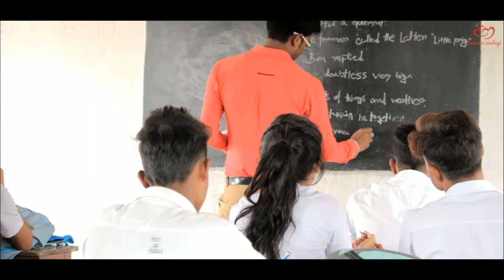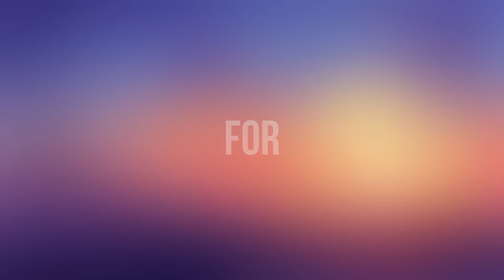Le Gayi Le Gayi | Best of Old hindi Bollywood songs | Mujhko Hui Na Khabar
College Love Story | Heart Touching, College Love Story | Raja | Remix,
Cute College Love story ¦ Very Heart Touching Love Song,
School Love Story | Heart Touching Love,
College Romance |Part 2| College Love Story | One Million,
Romantic College Love Story 2019 | Best Love Story | yaaron,
I Love You Song | Best College Love Story Song | Love Song,
College Love Story | New Hindi Song | 2019 - YouTube
School Life Crush Love Story | College Love Story song,
Best Love Story Song - Korean Mix Hindi Song - College Love, College Love Story#|Yeh Do Pal#-Sidaaz#|Heart Touching##
School Love Story| Tumse Milke Dilka Jo Haal| Latest Hindi Song 2020
School Love Story- New Hindi Song 2020 |